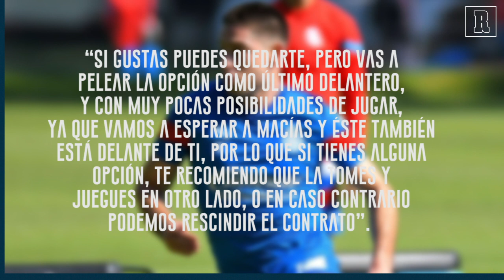¡Santiago Ormeño FUERA DE CHIVAS!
Santiago Ormeño no entra en planes de Chivas para el Clausura 2023 de la Liga MX, pues Veljko Paunovic no lo tiene contemplado, y el Puebla es el primer equipo de la Liga MX que alza la mano por sus servicios.